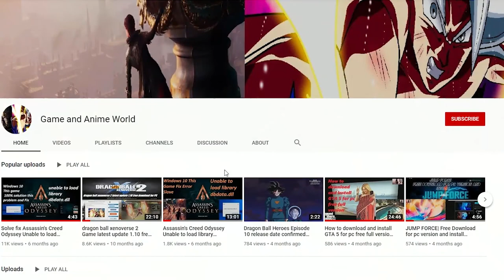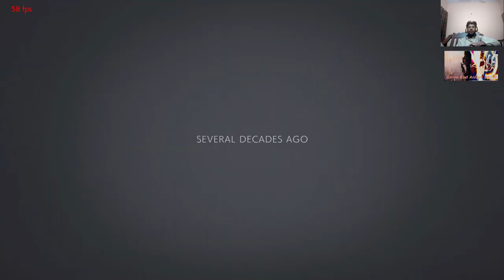Tekken 7 Chapter one story mode game play 2020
Tekken 7 Chapter one story mode game play 2020 |Game And Anime World